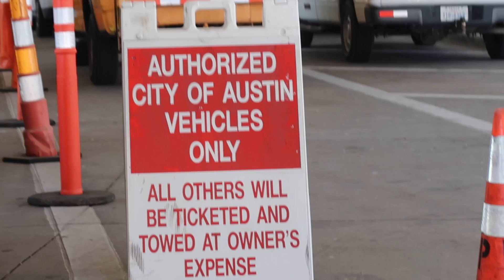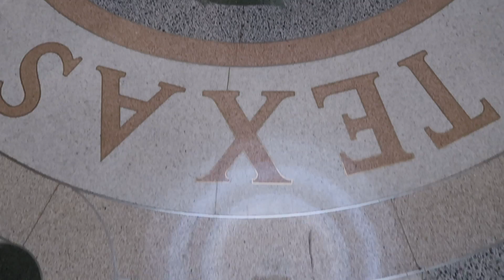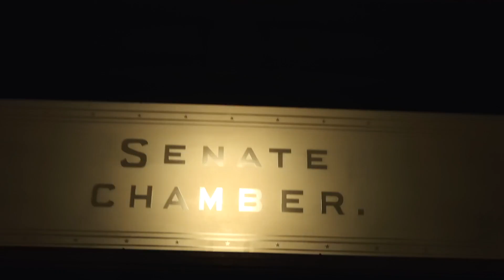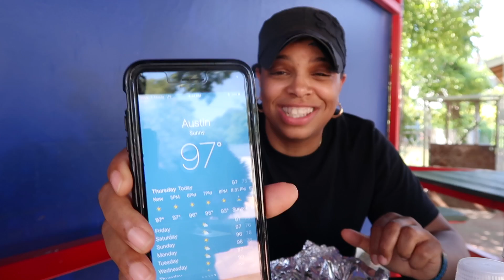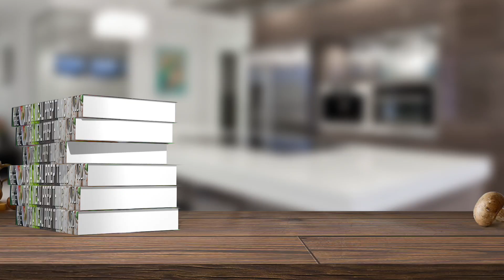Look Who Came To Visit | Fitness Vlog Ep 1 | Austin Texas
Quick & Easy Meal Prep | To Lose Weight | Healthy Recipes | Breakfast | Lunch | Dinner | Snacks

In this episode, I spend some time with a special guest. Let's show him around Austin, Texas and grab some food (trying Austin Food Trucks) and get a workout in( at Zilker Park). 👍Have a Good Day Everybody!

My Camera
My Food Scale
My Prep Containers